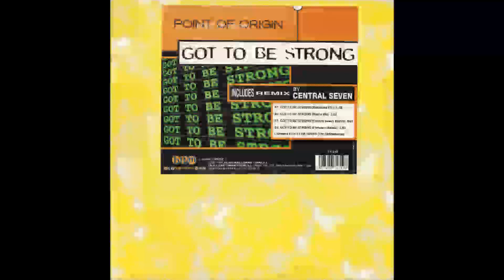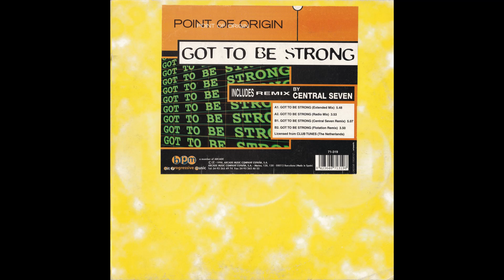Point Of Origin – Got To Be Strong (Central Seven Remix)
Point Of Origin – Got To Be Strong

Label: Bit Progressive Music – 71-319
Format: Vinyl, 12"
Country: Spain
Released: 1998
Genre: Electronic
Style: Trance

A1. Got To Be Strong (Extended Mix)
A2. Got To Be Strong (Radio Mix)
B1. Got To Be Strong (Central Seven Remix)
B2. Got To Be Strong (Flotation Remix)